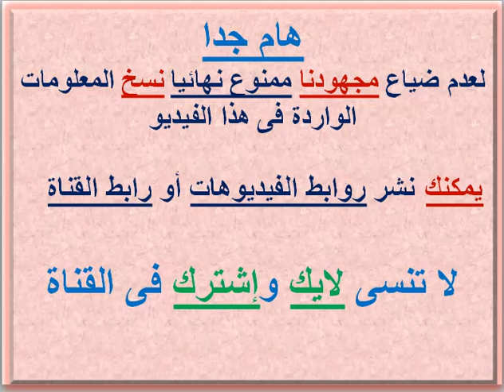مصاريف ومعلومات عن مدرسة نارمر المعادى (قسم سيمى انترناشيونال) 2022 - 2023 MAADI NARMER SCHOOL FEES